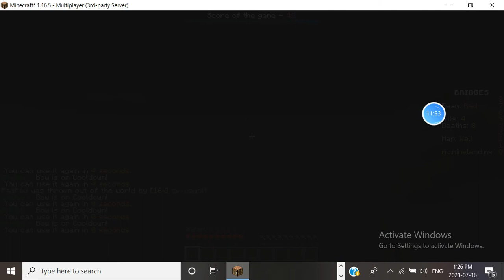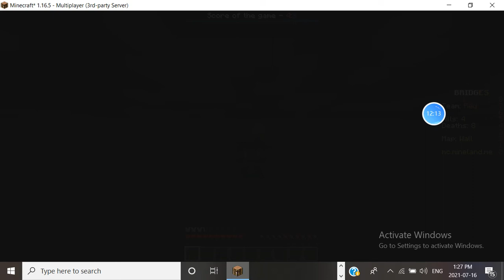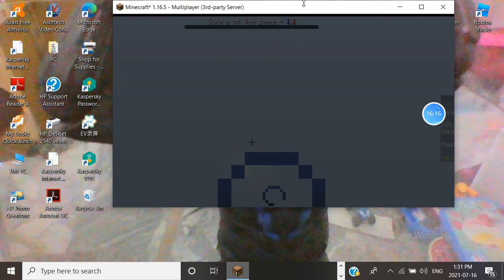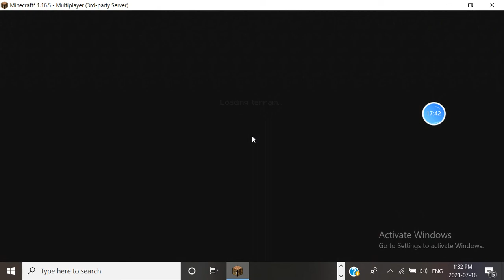Playing Bridge + New Texture